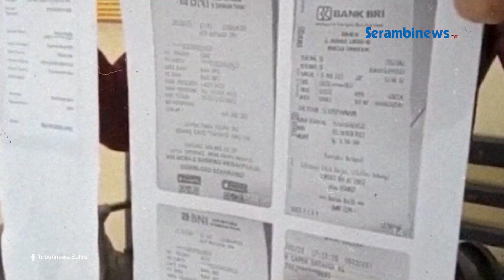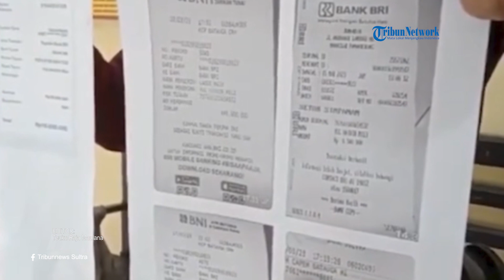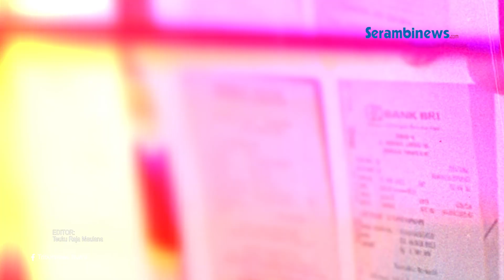Percaya Bisa Mutasi Anak, Polisi di Sulawesi Ditipu Rekannya dan TNI Gadungan: Rp 60 Juta Raib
SERAMBINEWS.COM, BUTON SELATAN – Seorang anggota polisi menjadi korban penipuan yang dilakukan oleh rekannya sesama polisi dan TNI gadungan.

Awalnya, anggota polisi yang sebagai korban itu ingin anaknya di kesatuan tugas TNI di mutasi atau dipindahkan.

Kesana kemari mencari tahu, korban akhirnya dikenalkan oleh rekannya kepada seseorang yang mengaku sebagai anggota TNI.

Anggota TNI tersebut mengaku bisa me mutasikan anak korban, asalkan ada fee yang diberikan.

Korban pun percaya, sebab salah seorang oknum petugas polisi yang membantunya itu merupakan rekan kerjanya.

Lambat laut, korban mulai gundah karena anaknya tak kunjung di mutasi.

Korban yang merupakan anggota polisi ini pun mengalami kerugian hingga Rp 60 juta, dan memutuskan melaporkan kejadian ini.

Diolah dari TribunnewsSultra, aksi penipuan menimpa salah satu anggota Polri di Sulawesi Tenggara (Sultra).

Dugaan  penipuan ini menimpa Aiptu La Ode Maju, yang bertugas di Polsek Sampolawa, Buton Selatan (Busel).

Selain itu, aksi  penipuan ini tak dilakukan sendiri oleh TNI gadungan tersebut.

Namun turut melibatkan rekan La Ode Maju, yang juga ternyata anggota polisi.

Rencananya uang tersebut akan disetor ke Mabes untuk dapat me mutasikan anaknya.

Sebab dari pengakuan Y, kalau di Mabes itu paling kurang menyetor Rp 50 Juta.

Ternyata hingga kini anaknya belum juga dipindah tugaskan.

Sehingga Aiptu La Ode Maju merasa ditipu oleh rekannya sesama polisi dan TNI gadungan tersebut.

Ia pun terpaksa melaporkan dugaan  penipuan ini di Mapolres Baubau.(*)

VO: Siti Masyita
Editor: Teuku Raja Maulana